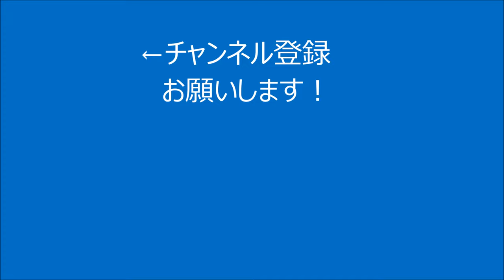玉入れ お片づけ競争 競技中BGM ドリフターズ ドリフ セットチェンジ セット転換 曲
いろいろ使えると思います。